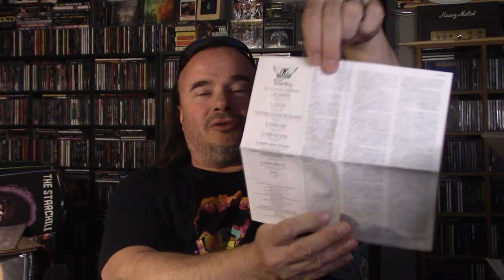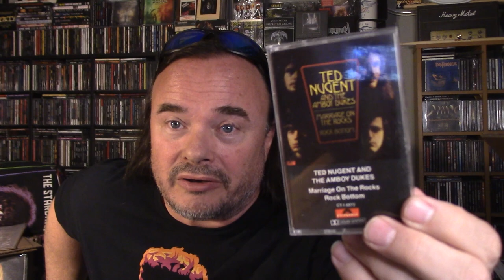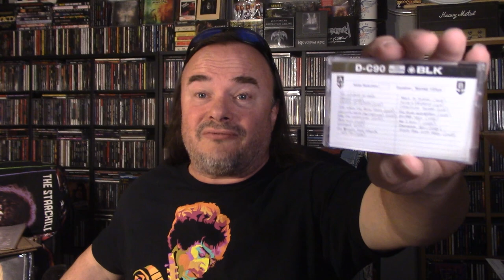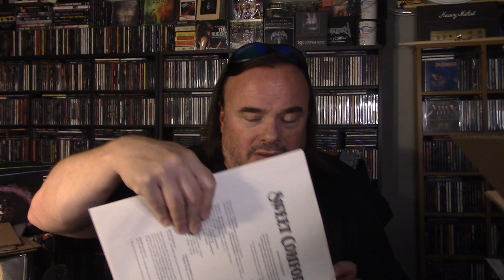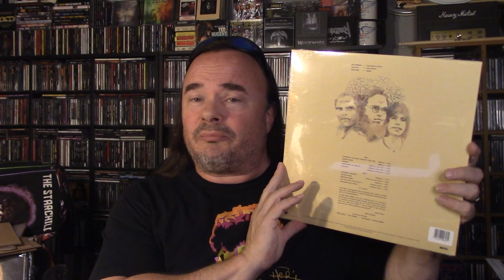The Mail #253 - Package from Harmless Rebel - Cassettes, CDs & Vinyl